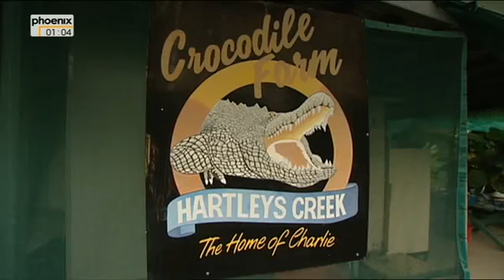Steffens entdeckt Australien Der giftige Kontinent Doku über Australien Teil 1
Die meisten giftigen Tierarten der Welt leben in Australien. Vor allem im Norden des Kontinents, auf der Cape York Halbinsel, wimmelt es förmlich von ihnen. Egal, ob Schlange, Fisch oder Spinne, viele dieser Tiere können dem Menschen wirklich gefährlich werden. Deshalb hat man sie früher bekämpft, sogar versucht, sie auszurotten. Inzwischen weiß man, dass auch die giftigen Tiere in ihrer jeweiligen natürlichen Umgebung eine wichtige Rolle spielen. Einige können sogar für die Menschen nützlich sein.